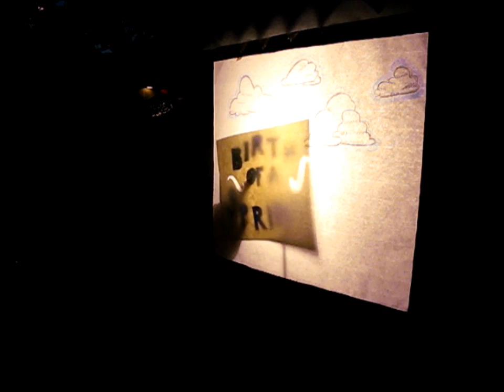Karsty Shadow Puppets about Florida Springs: Limestone formation and Snails eating Algae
by Kathleen McKee, Griff Roberts, May Lehmensiek, Jennifer Arnold

Performed at EcoArtwalk (nonprofit) - downtown Gainesville, Florida on March 31, 2011

Puppeteers: Kathleen McKee, Jennifer Arnold and May Lehmensiek
Guitar: Griff Roberts
Voice: Kathleen and Griff

Part 1: Birth of a Spring

Foraminifera, Bryophytes and corals are some of the calcareous animals that died over millions of years to create the calcium carbonate that is limestone - the rock that underlies the state of Florida and contains our very productive Floridan Aquifer.  Floridians get 98% of their water from this and other smaller aquifers.  Slightly acidic water from rain and plant interactions seeps into the ground and dissolve pores and conduits into the limestone rock where even more water can be stored in the aquifer.  This storage plus all the rain that we get in Florida makes the Floridan Aquifer one of the most productive aquifers in the world. A long time ago, when Florida's limestone was still forming, sediments from the Appalachians washed down and covered the surface with confining clay and sands.  Some of that clay later later eroded away to re-expose the limestone near the surface in parts of Florida.  Where that confining clay layer is missing or eroded away, water can rise from the limestone aquifer below to form a spring.  It's in the "unconfined" area of the aquifer where many of Florida's 300 springs occur.

Part 2: Life in a Spring
Music: Algae Buffet Song by Griff Roberts and Kathleen McKee.
Music and guitar by Griff

Rain falls through the air getting lots of oxygen and percolates though the ground and into the porous limestone (that is the Floridan aquifer!). Springflow comes from the aquifer through big dissolved channels in the rock. There is more pressure when there is more water in the aquifer, and when people pump water with wells from the aquifer it lowers the water table and lowers the pressure. Some of the water in the aquifer is thousands of years old and has low oxygen levels in it. When flows are low, older water with lower oxygen comes out of the springs. Fish and snails need oxygen to live and when they get old water that is low in oxygen, they are not as happy. Another problem in springs is nitrate. Too much encourages different plants to grow, as well as invasive filamentous algae (Lyngbia and Vaucheria are common).  It is measured in milligrams of nitrate per liter of water. So if there is more water flow, nitrate concentrations go down.  Elimia snails have been shown to be ecologically important in terms of controlling algae in streams in other regions in the southeastern US. They like to eat it. Biologists who have been working in springs for 30+ years have noted distinct decreases in snails with 15 species extinctions documented in Alabama and Georgia. Causes of decreases include declining water quality (low oxygen, sedimentation, pesticides), less flow, loss of habitat and other reasons.
Thanks to awesome community support for help with media, ideas, logistics:  Amy Teague, Faith Crockett, Kathy Sohar, Crystal Goodison, Chris Miller, Dina Liebowitz, Marie Kurz, Kristen Monkhorst, Ken McMurry, Stacie Greco.